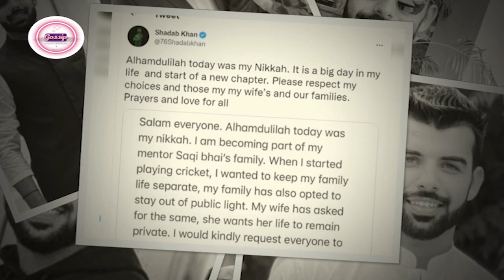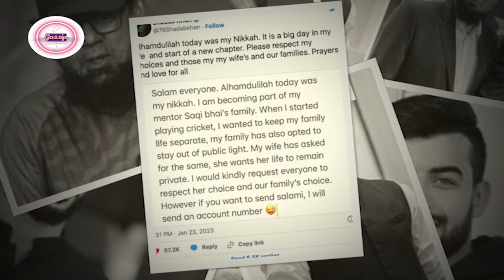Shadab Khan announces Nikah with Saqlain Mushtaq's daughter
Pakistan all-rounder Shadab Khan Monday announced his Nikah with the daughter of Saqlain Mushtaq, the team's incumbent head coach and veteran cricketer.

Taking the microblogging website, the 24-year-old cricketer shared a tweet updating fans about the major development in his life accompanied by a note.

"Alhamdulilah, today was my Nikkah. It is a big day in my life and start of a new chapter. Please respect my choices and those [of my] wife, and our families. Prayers and love for all," he tweeted.

Meanwhile, Khan's note read that he was becoming a part of his "mentor Saqi bhai's family".

The young pacer shared about his choice to always keep his family life separate from work highlighting that his family also opted to stay out of public life.

"My wife has asked for the same, she wants her life to remain private. | would kindly request everyone to respect her choice and our family's choice," the note further read.

The cricketer jokingly wrote about welcoming salaamis. "| will send an account number," he wrote in his note.